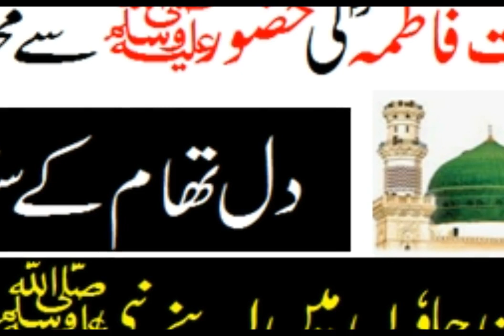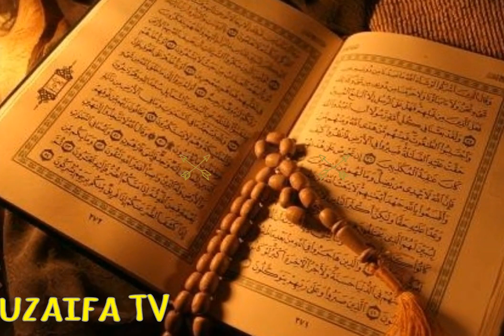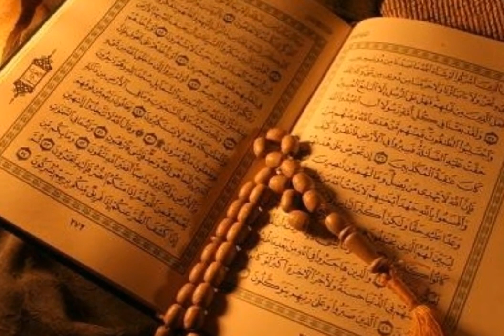Hazrat Fatima r.a ki Allah k Rasool S.A.W se Mohabbat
aik martaba Hazrat Fatima r.a Allah k Rasool S.A.W k ghar ayn. or hamary Nabi k lia gift lay k ain.